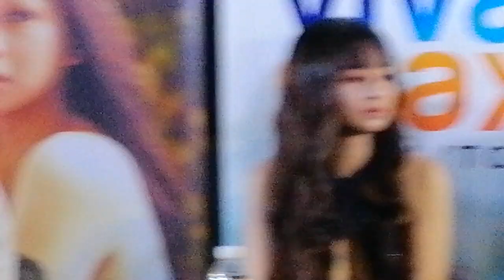ANGELI KHANG PINAKITA NA LAHAT:GOLD ACERON BINIGAY NA LAHAT